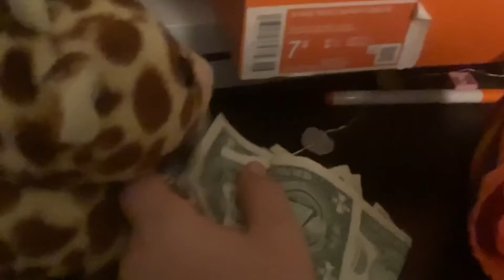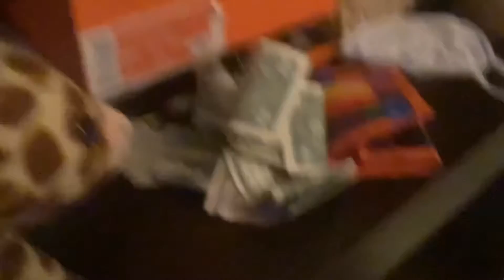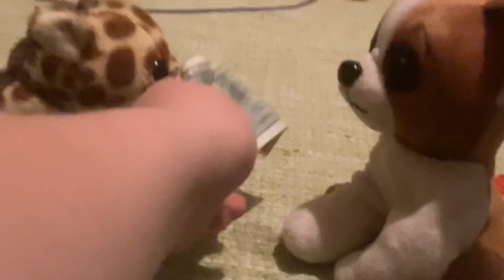Giraffey becomes Mr.Beast